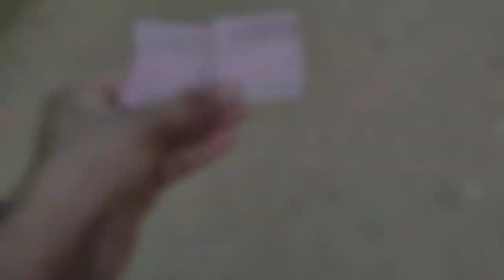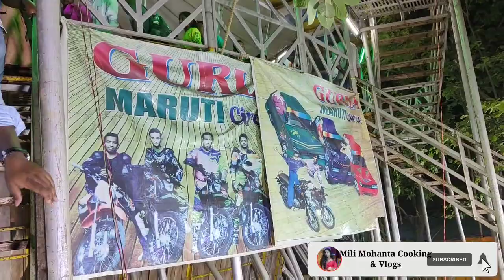MAT KA KUA IN HARINA MELA ,JHARKHAND 😍|| लेड़की ने चलाई बाइक 🚲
mat ka kua circus
mat ka kua
mat ka kua video
mot ka kua blog video
maut ka kuwa
maut ka kuan
mot ka kua
maut ka kua harina mela
mat ka khatarnak kua
maut ka kua odisa
maut ka kua me hadsa
maut ka kua chhattisgarh
maut ka kua rajim mela
maut ka kua dongargarh
khatarnak karanama maut ka kua
maut ka kua me ladki bike chalati hai
maut ka kuan video
motka kua
nazz maut ka kua
maut ka kuaan
khatarnak mout ka kua
matka kua
maut ka kuan ka khel
maut ka kua dikhaiye